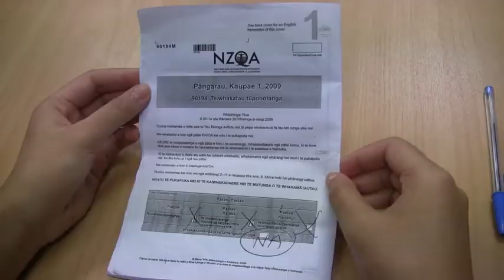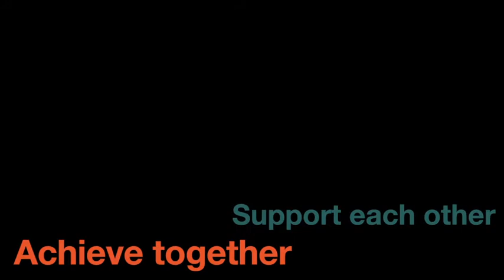Achieve Together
Achieve together' is targeted at Māori girls between the ages of 13-18. This film explores the consequences of wagging short term and long term, and how these factors can have a major impact on future goals. The concept that deals with this critical issue is the idea of girls supporting their friends to stay in school, achieve excellent results and share in their successes together as high school graduates; knowing they are all one step closer to reaching their life goals.